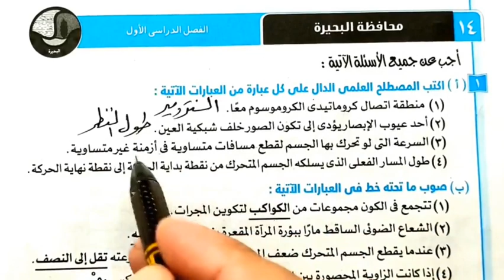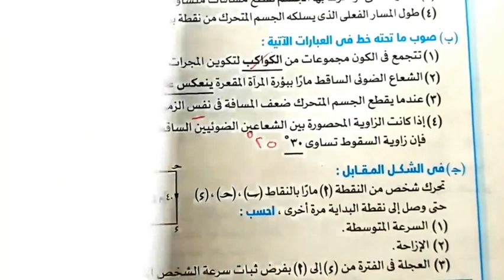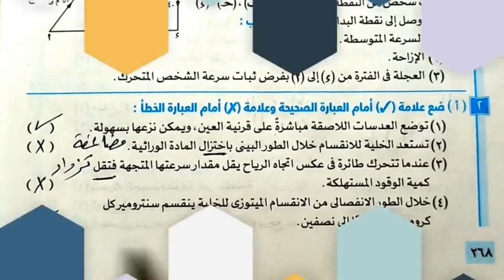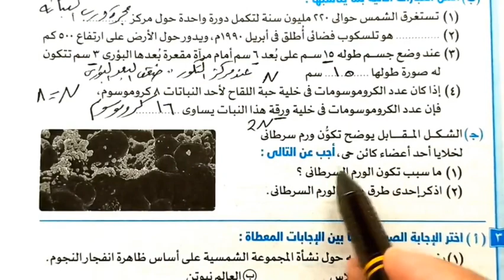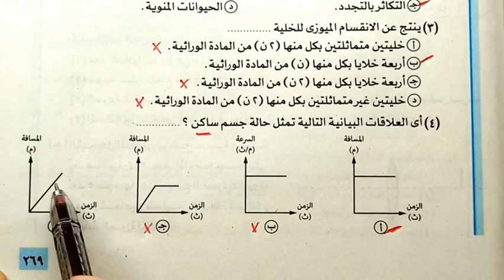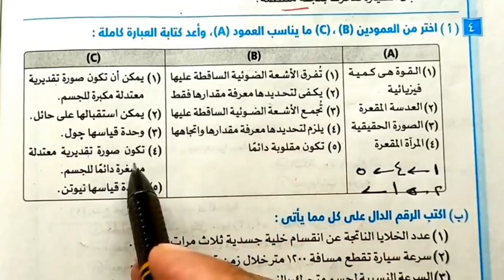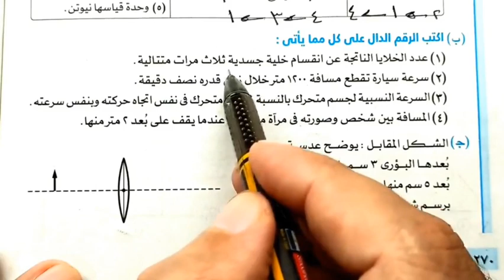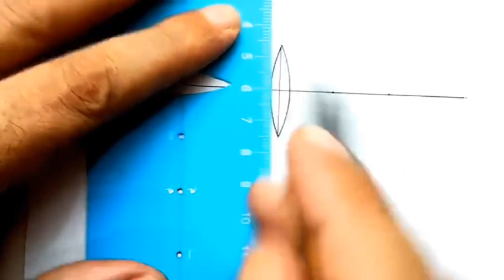حل وتفسير محافظة البحيرة 2023 علوم ثالثة اعدادي الترم الأول